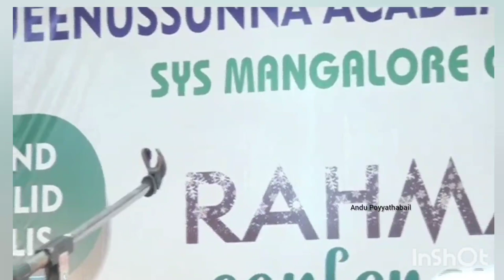Swalathulla Salamulla,Mulaya Baith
Call,WhatsApp